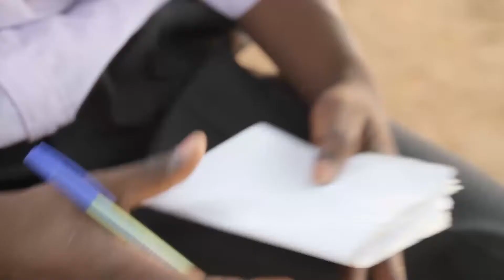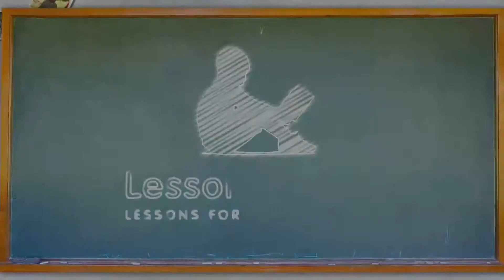"I was nobody but now I am a teacher", Protus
Protus is a young teacher in Western Kenya. We visited him in July 2012 and brought back his story.